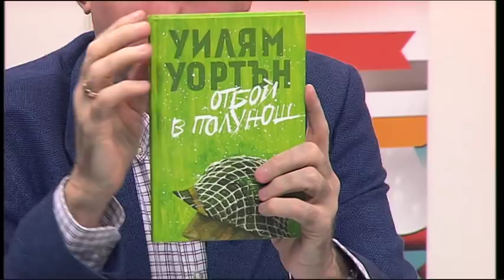Свободна зона с Георги Коритаров 22.02.2018 (част 2)